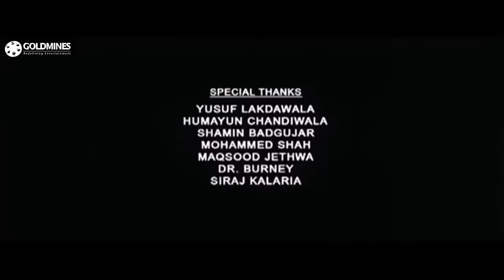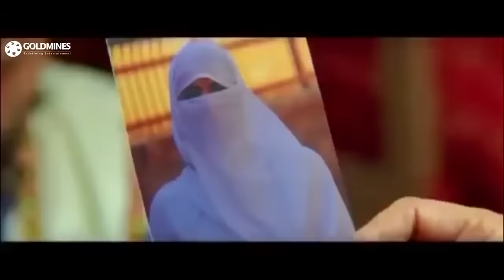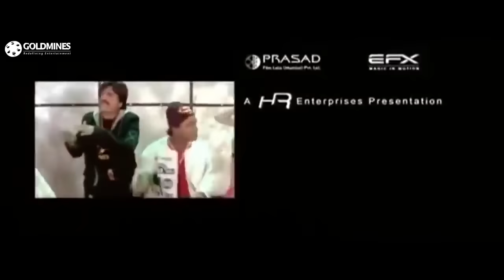Journey Bombay To Goa (2007) Full HD Bollywood Best Comedy Hindi Movie | Sunil Pal, Raju Srivastava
Lal and his brother-in-law assemble a transport bus from Bombay to Goa. They have a passenger who claims to have a map to a hidden treasure, thus beginning a new adventure.

Movie:- Journey Bombay To Goa (2007)
Starcast:- Sunil Pal, Raju Srivastava, Vijay Raaz, Ehsaan Qureshi, Sudhir Pandey, Tinnu Anand, Asrani
Directed by:- Raj Pendurkar
Produced by:- Humayu Rangilla